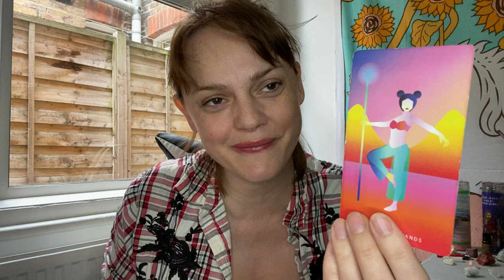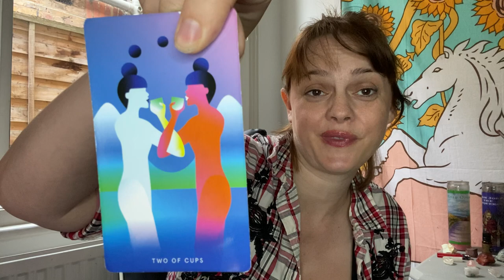Cancer Reading For Heartbreak 2021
Hello cancer! Come on in, put your feet up and make yourselves at home.
this is your cancer Reading for heartbreak 2021

Age:41

Height: 6 ft

My Sign :
Sun : Libra
Moon : Leo
Venus : Scorpio
Rising : Capricorn

Jen xx